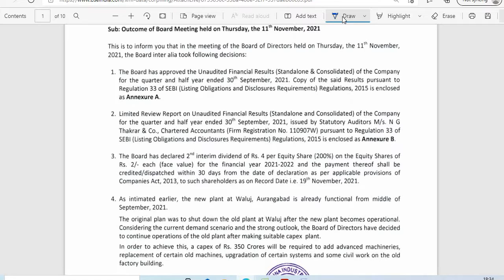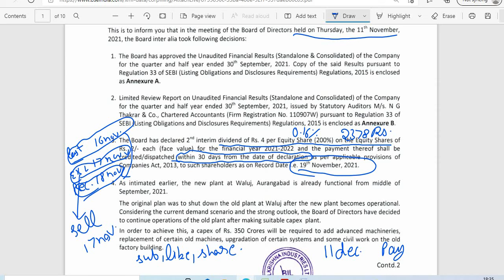BALKRISIND SHARE DIVIDEND 2021 RECORD DATE